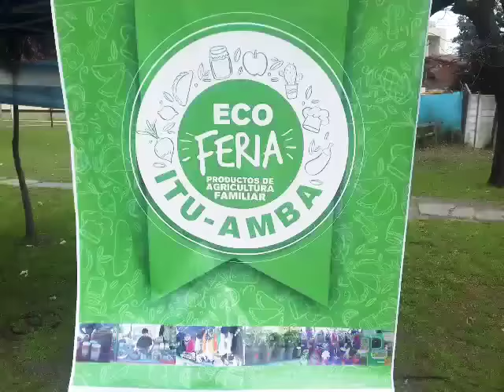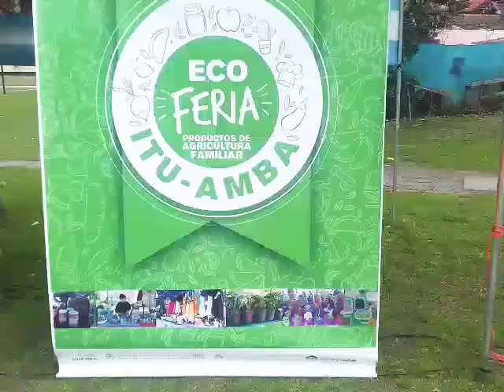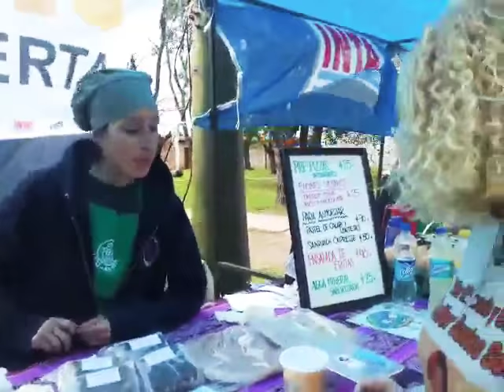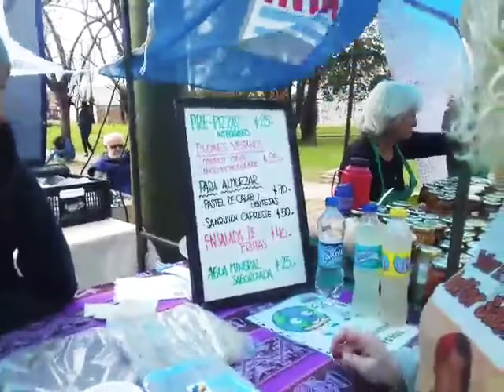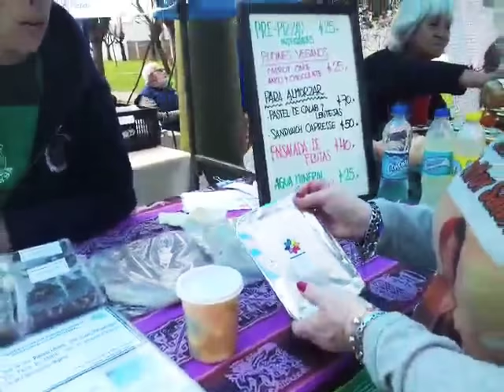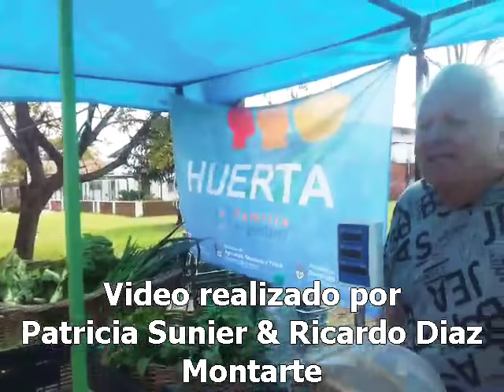Mundo Delfor. Feria Peri Urbana de Ituzaingó [c]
Patricia Suñer & Ricardo Diaz Montarte.
Taller Literario y Cultural Delfor Santos Soto
Apadrinado por la Agrupación HIJOS